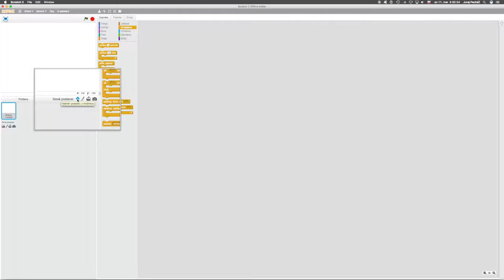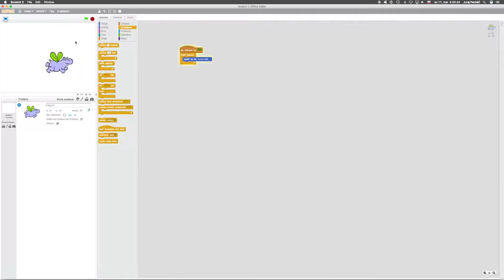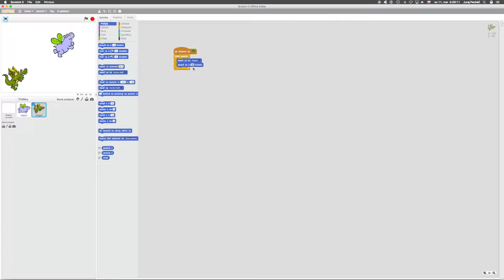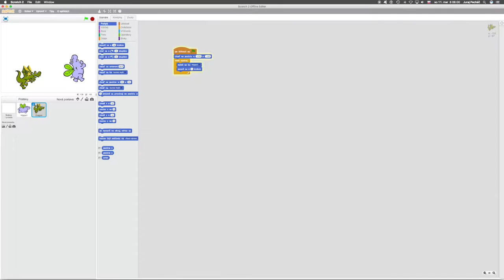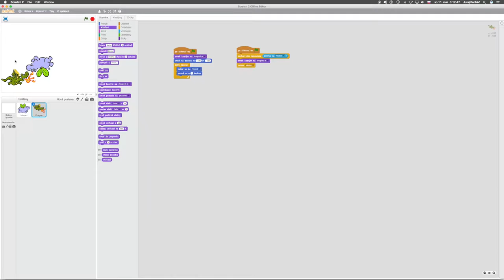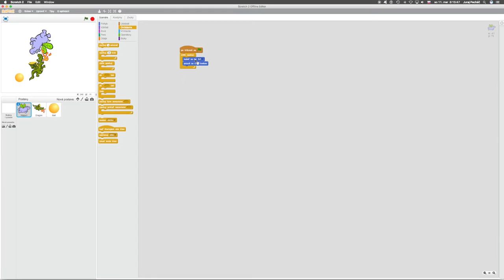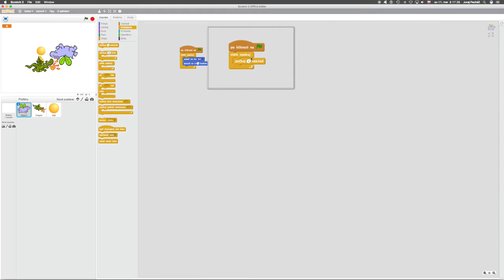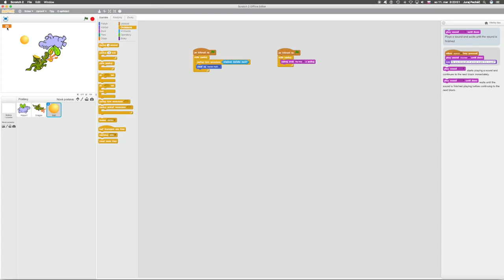💧 456☞ Sledovačka║Scratch║ Programovanie s Yetim